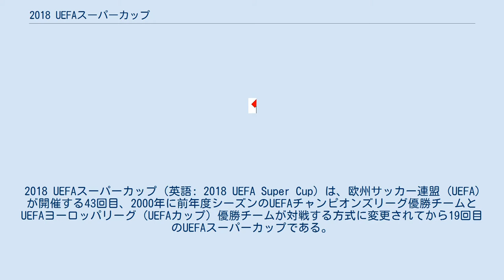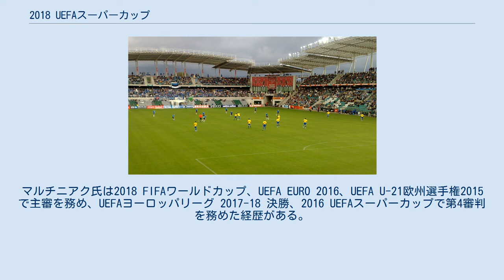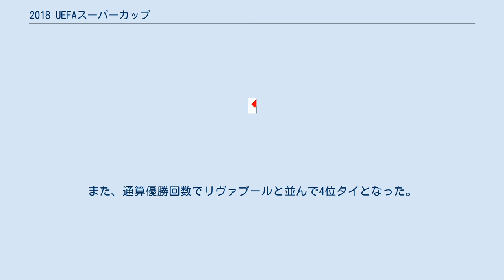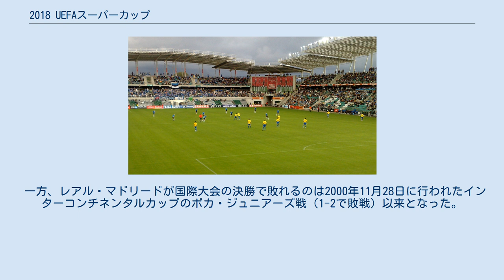2018 UEFAスーパーカップ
レアル・マドリード
アトレティコ・マドリード
2018 UEFAスーパーカップ（英語: 2018 UEFA Super Cup）は、欧州サッカー連盟 (UEFA) が開催する43回目、2000年に前年度シーズンのUEFAチャンピオンズリーグ優勝チームとUEFAヨーロッパリーグ（UEFAカップ）優勝チームが対戦する方式に変更されてから19回目のUEFAスーパーカップである。
UEFAチャンピオンズリーグ 2017-18優勝のレアル・マドリードとUEFAヨーロッパリーグ 2017-18優勝のアトレティコ・マドリードが対戦するマドリードダービーとなった。
 試合は2018年8月15日にエストニアのタリンにあるア・ル・コック・アレーナで行われた。
アトレティコ・マドリードが延長戦の末に4-2でレアル・マドリードに勝利し、6年ぶり通算3回目の優勝を果たした。
 UEFAスーパーカップでスペインのチーム同士が対戦するのは最近5大会で4回目であり、同じ都市のチーム同士が対戦するのは43回目にして初となる。
 UEFAチャンピオンズリーグで3連覇を達成した最初のクラブとなったレアル・マドリードはこれまでにUEFAスーパーカップに6回出場し、4回優勝している。
UEFAスーパーカップで2連覇中であり、今大会で優勝すれば3連覇を達成した最初のクラブとなる。
 アトレティコ・マドリードはUEFAヨーロッパリーグ優勝チームとして出場した2010年と2012年に優勝しており、勝率は100%である。
レアル・マドリードとはUEFA主催大会で9回対戦し、2勝2分5敗の成績を残しているが、レアル・マドリードを退けて優勝したり勝ち上がったことは一度もない。
 2016年9月にアテネで開催されたUEFA執行委員会にて、2018年8月15日にエストニアのタリンにあるリレクラ・スターディオンで開催されることが決定された。
エストニアでは2012年にUEFA U-19欧州選手権2012が開催されたが、年齢制限のない大会の決勝は初開催となる。
2018年はエストニア共和国の独立100周年にあたる年でもある。
 リレクラ・スターディオンはスポンサーの関係でア・ル・コック・アレーナとして知られている。
ア・ル・コック・アレーナは2001年6月に開場し、フローラ・タリンとサッカーエストニア代表のホームスタジアムとして使用されている。
UEFA U-19欧州選手権2012では決勝を含む6試合が行われた。
 チケットは2018年6月5日から26日までUEFA.comでファンと一般向けに130ユーロ（カテゴリ1）、90ユーロ（カテゴリ2）、50ユーロ（カテゴリ3、アクセシビリティチケット）の3つの価格帯で販売される。
紙チケットはなく、すべて専用モバイルアプリを使用した電子チケットとなる。
 ア・ル・コック・アレーナの収容能力約13,000人の約70%がファンと一般向け、残りは地元の組織委員会、欧州サッカー連盟、各国協会、商業パートナー、放送事業者に割り当てられる。
 2018 UEFAスーパーカップではスタジアム入口のモバイルBluetoothデバイスと組み合わせたブロックチェーン技術を活用した新しいチケット販売システムが完全に導入され、すべてのチケットがブロックチェーンに基づく専用アプリを使用して販売された。
新システムはUEFAヨーロッパリーグ 2017-18 決勝で初導入され、一般向けチケットの50%が対象となっていた。
 2018年3月に2018-19シーズンからUEFAスーパーカップを含むUEFA主催クラブ大会のレギュレーションが変更されることが発表され、2018 UEFAスーパーカップのレギュレーションは以下のように変更される。
 2018年8月2日にポーランド人のシモン・マルチニアクが主審を務める審判団が発表された。
マルチニアク氏は2018 FIFAワールドカップ、UEFA EURO 2016、UEFA U-21欧州選手権2015で主審を務め、UEFAヨーロッパリーグ 2017-18 決勝、2016 UEFAスーパーカップで第4審判を務めた経歴がある。
審判団は他に5人のポーランド人とルーマニア人で構成され、副審はパヴェウ・ソコルニツキとトマシュ・リストゥキエヴィチュ、追加副審はパヴェウ・ラ...